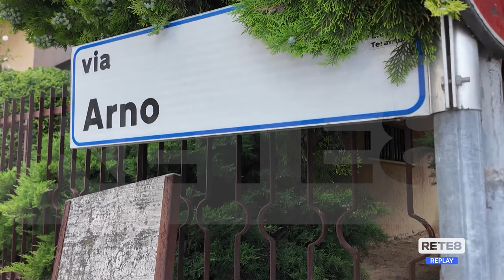Teramo - Franca morta per cause naturali, il disagio della figlia